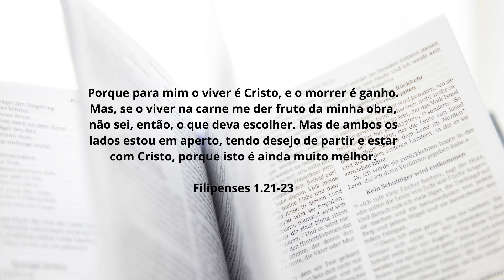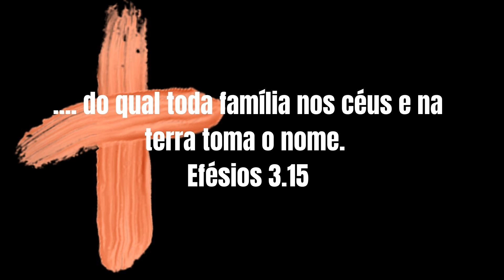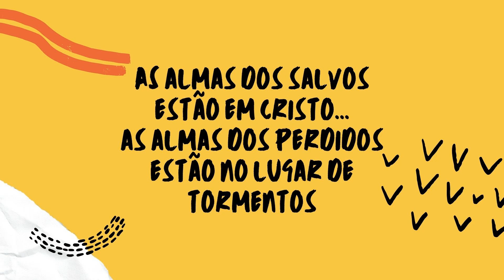O Cristão ao morrer vai imediatamente para presença de Deus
Porque para mim o viver é Cristo, e o morrer é ganho.
Mas, se o viver na carne me der fruto da minha obra, não sei, então, o que deva escolher.
Mas de ambos os lados estou em aperto, tendo desejo de partir e estar com Cristo, porque isto é ainda muito melhor.

Filipenses 1.21-23